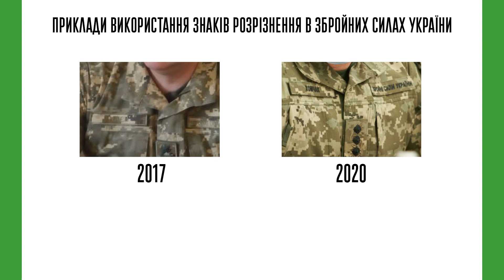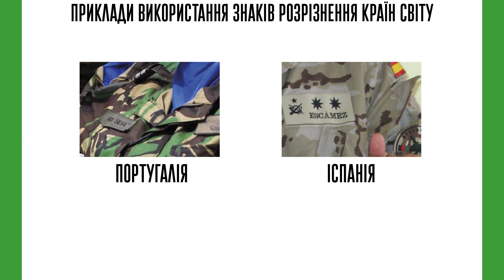«Мілітарний код»: зміна знаків розрізнення на польовій формі одягу військовослужбовців ЗСУ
Організатор: Міністерство оборони України.

Спікер: Ігор Непота – відділ розробки та впровадження військової символіки ЗСУ.